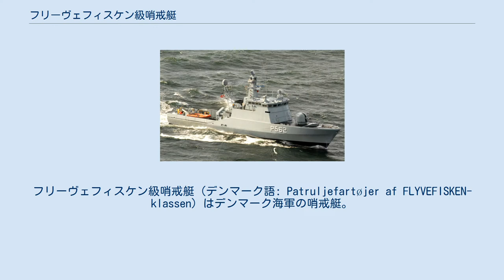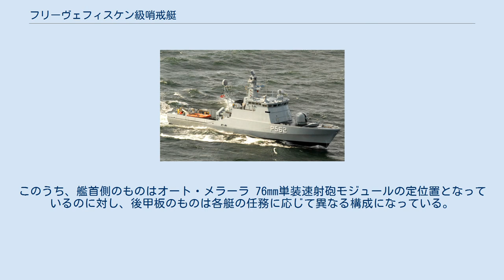フリーヴェフィスケン級哨戒艇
フリーヴェフィスケン級哨戒艇（デンマーク語: Patruljefartøjer af FLYVEFISKEN-klassen）はデンマーク海軍の哨戒艇。
スタンフレックス300型（SF-300 class）とも称される。
全14隻が建造されたが、のちに3隻はリトアニアに売却された。
 本級は、大規模にスタンダード・フレックス・コンセプトを適用されたことで知られている。
スタンフレックス・コンセプトとは、各種の装備をモジュール化して搭載することによってその柔軟性を高めようというもので、全長3メートル×全幅3.5メートル×全高2.5メートルのコンテナのなかに各用途の装備を搭載し、コンテナ単位で艦艇に搭載することになる。
本級以外にこのコンセプトを適用されたものとしてはニールス・ユール級コルベットやセティス級哨戒艦が知られている。
ただし、これらは就役期間中に行なわれる見通しだった近代化改修を見込んでの適用であったのに対し、本級においては、より積極的に、コンテナを積み替えることで容易に任務の切り替えを実現することを目的としていた。
コンテナ交換は48時間で行うことができるように設計されているが、実際の運用においては、当初計画されたような頻繁な積み替えは行なわれず、各艇の役割は固定されている。
 本級においては、艦首側に1ヶ所、後甲板に3ヶ所のスタンフレックス・モジュール設置位置が設定されている。
このうち、艦首側のものはオート・メラーラ 76mm単装速射砲モジュールの定位置となっているのに対し、後甲板のものは各艇の任務に応じて異なる構成になっている。
構成には下記の3種類がある。